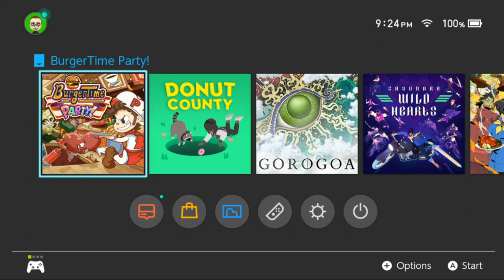Burger Time Party! - THROW DOWN THURSDAYS Eric & Mary Let’s Play Episode #1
On Throw Down Thursdays Mary and I play through some fun or frustrating games and have a good time doing it! Today is Episode #1 of another food game we will play for the month of August 2020 series because we didn’t care for this one. So, Mary and I thought it would be fun to try out Burger Time Party! and we try to have a blast in this Let’s Play on the Nintendo Switch! We finally get down to some more co=op and versus action and have fun doing it! Enjoy!

HELP MY CHANNEL GROW!

MORE ABOUT ME!

WRITE ME!
The Eric Butts
1588 Leestown Road STE 130-155